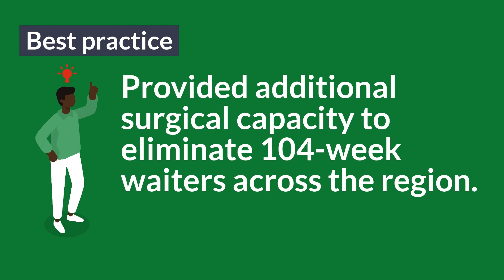Gift from GIRFT - Day 16 - Royal United Hospitals Bath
🎁 Gifts from GIRFT: Day 16 🎁

Maximising use of the private sector to create an elective hub at Sulis Hospital has allowed 1,100 long waiting patients at Royal United Hospitals Bath NHS to have their surgery quicker.